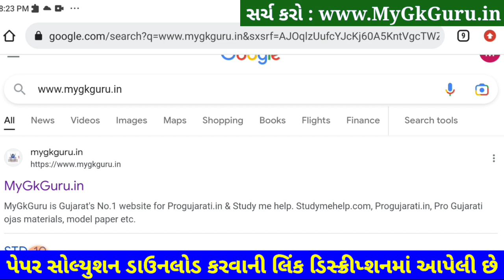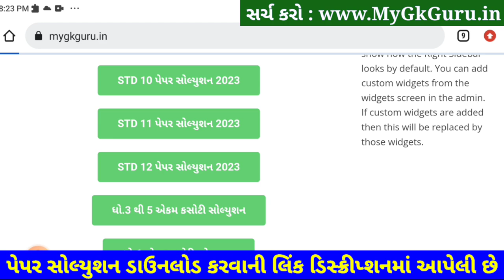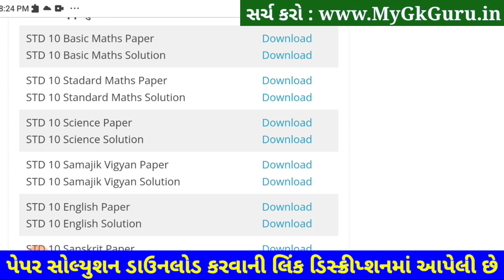STD 10 Maths Paper Solution 2023 February, STD 10 Maths Paper Solution 2023 Second Exam STD 10 Ganit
STD 10 Maths Paper Solution 2023 February, STD 10 Maths Paper Solution 2023 Second Exam. STD 10 Maths Paper Solution 2023 Second Exam February 2023. STD 10 Ganit Paper 2023.

Maths Paper Solution 2023 80 Mark
Maths Paper Solution 2023 STD 10 February

Other Related Search Queries :
STD 10 Maths Second Exam Paper Solution February 2023
STD 10 Maths Paper Solution 2023 February 2023